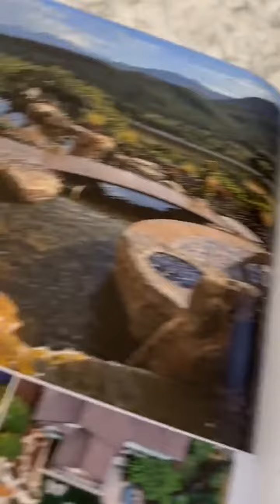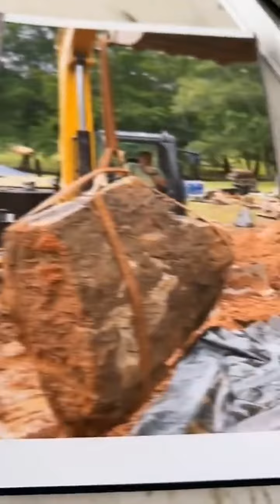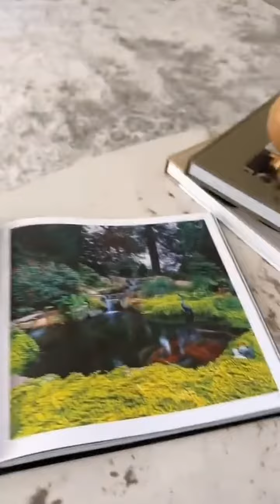هند القحطاني تغير ديزين حديقتها